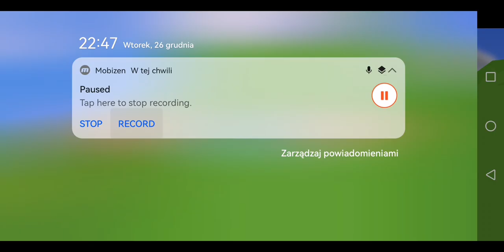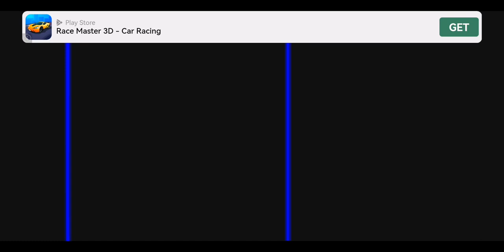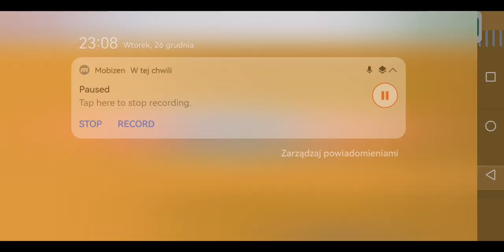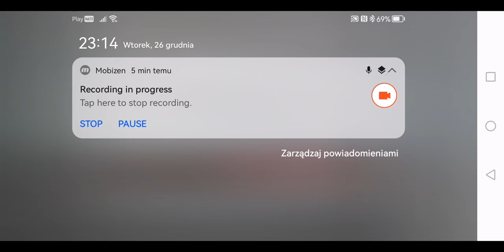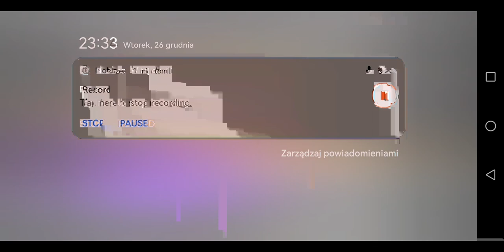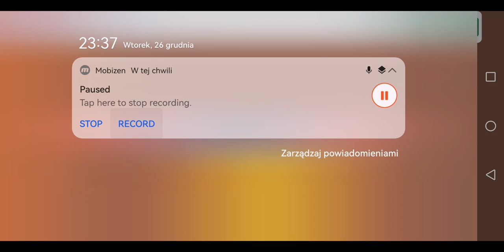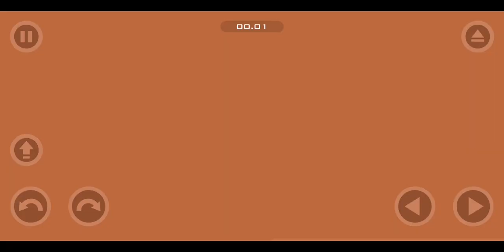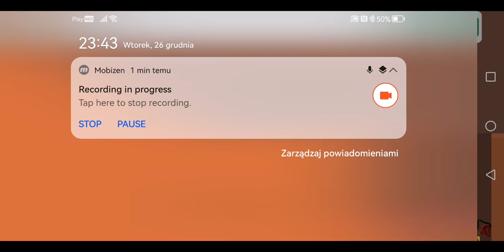GRAŻYNA JONES! XD - Happy Wheels #21